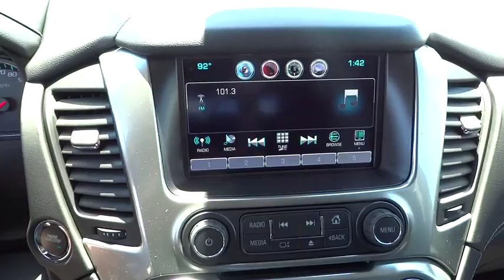2016 Chevrolet Tahoe Corpus Christi, Portland, Alice, Kingsville, Victoria, TX GR115080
2016 Chevrolet Tahoe

 2118 S Padre Island Dr